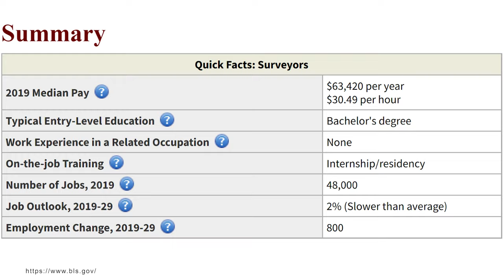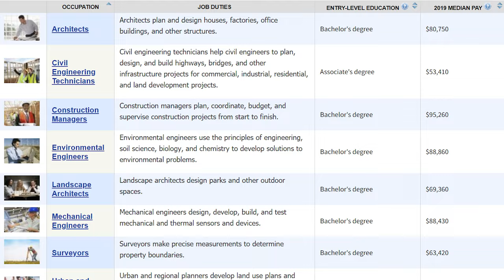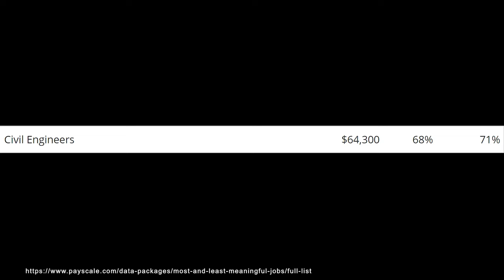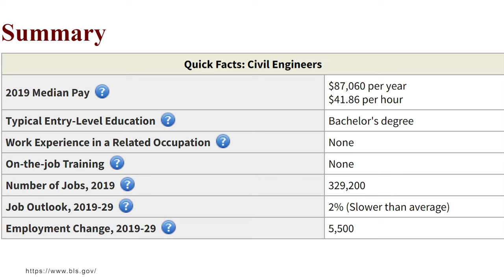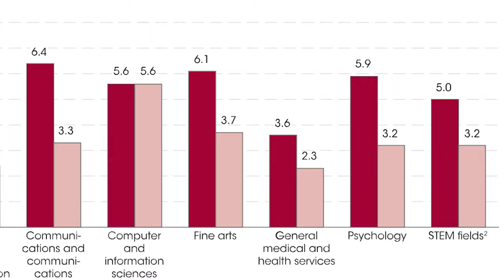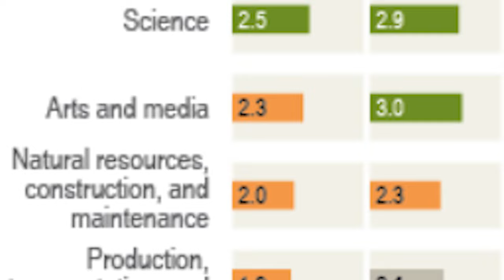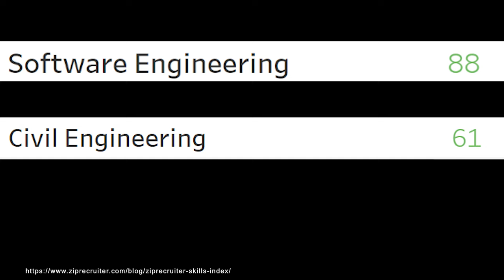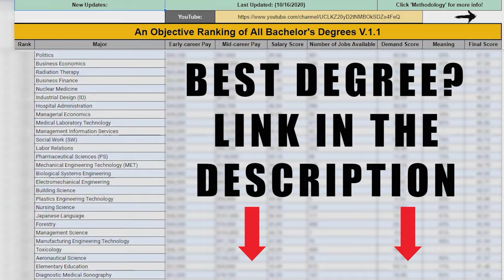What Is Civil Engineering? (Is A Civil Engineering Degree Worth It?)